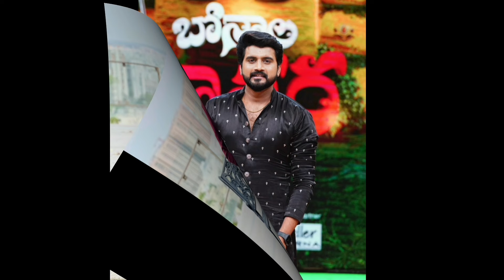Kavya Sree Enters Bigg Boss 8#biggboss8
credits: star maa

About me : In this channel i upload biggboss reviews and updates regularly